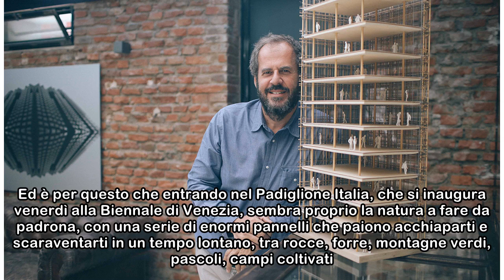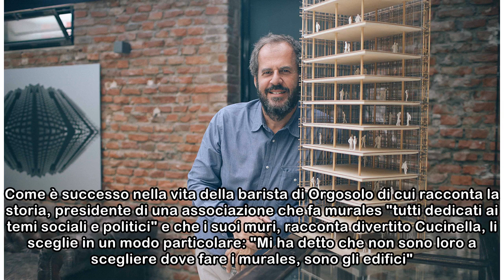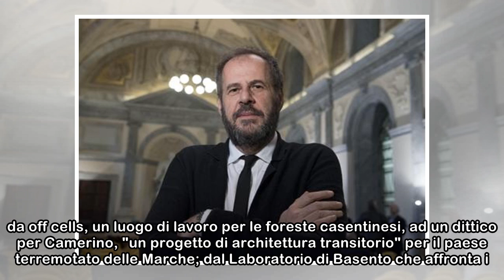Alberi e case di cura, l'Italia di Cucinella - Arte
VENEZIA - Il tronco monumentale di un albero di 30 metri nelle foreste del casentinese, che l'Unesco ha da poco inserito nel patrimonio dell'umanità. Una gola di roccia in Sardegna, il commovente temp...